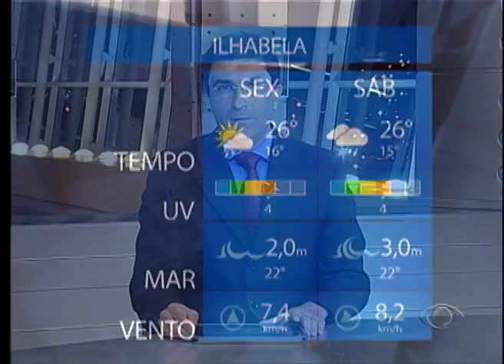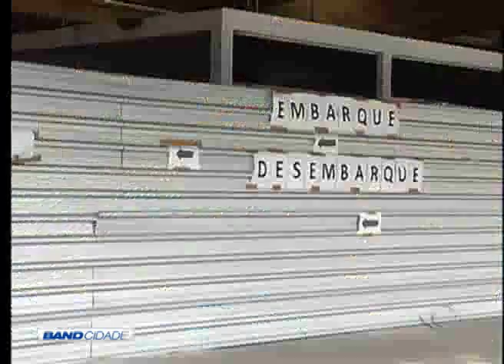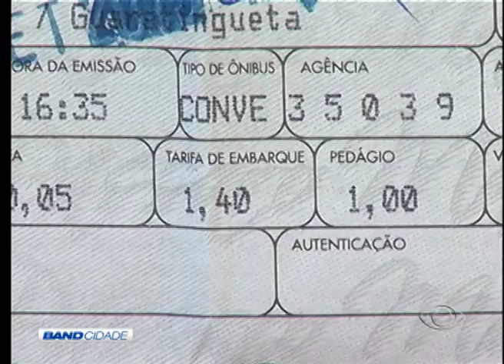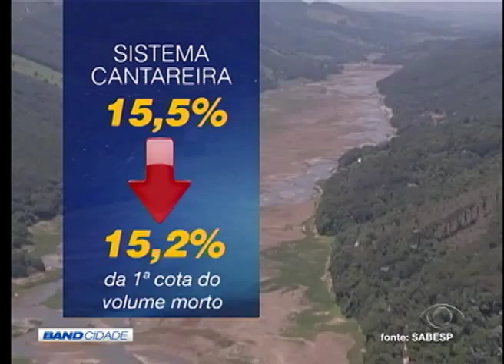BAND CIDADE 2ª EDIÇÃO 04 09 2015 PARTE 02